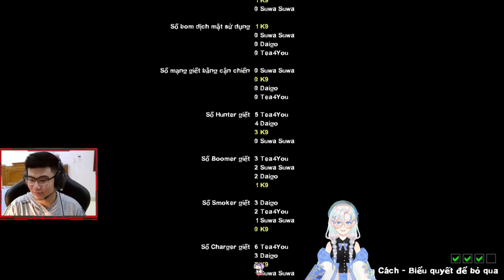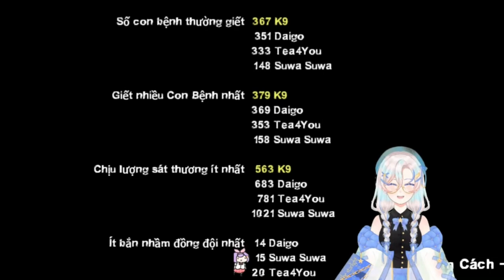Hành trình giải cứu Suwa của K9, nhưng sao nó lạ lắm...